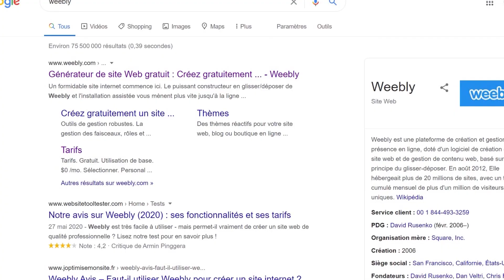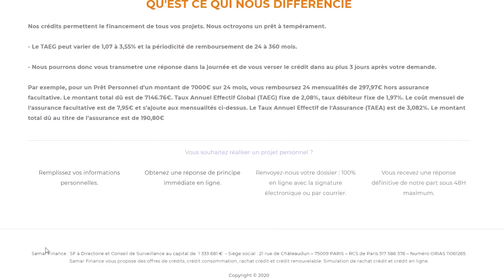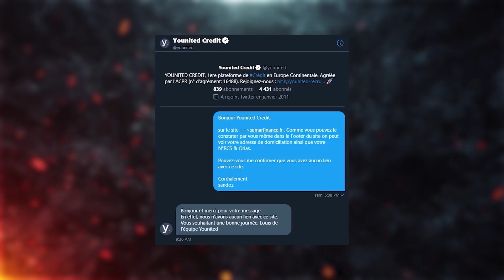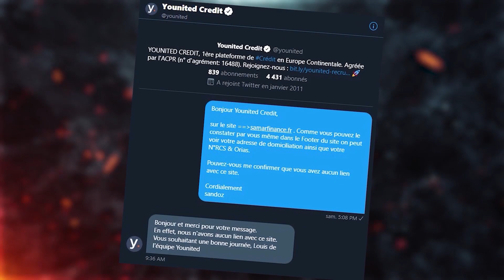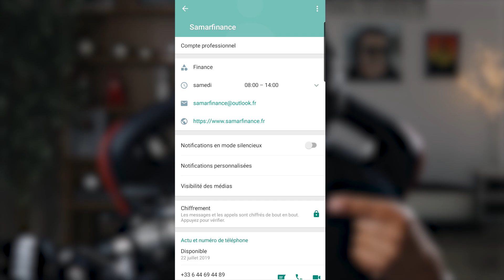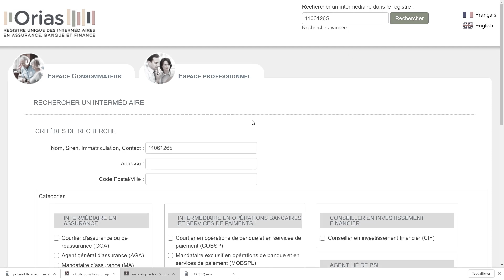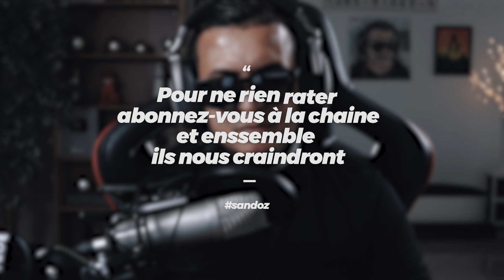PRET BANCAIRE ACCEPTÉ À 100% "ATTENTION ARNAQUE"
Aujourd'hui on parle d'un site internet qui propose des prêts bancaire ainsi que des assurances! Mais le site en question n'est autre qu'une arnaque et nous allons ensembles voir quel sont les points à vérifier en premier quand vous arriver sur ce genre de sites, la fiabilité et l'authenticité des informations affichées...etc.

Malheureusement il est loin d'être le seul site qui pratique ce genre d'arnaque, des dizaines de milliers d'autres site pullule chaque jour sur internet et c'est pour cette raison que j'ai décider de vous en parler aujourd'hui.

⛔️ EDITE 2 : Le même site qui doit certainement appartenir à la même personne C'est une arnaque attention

⛔️ EDITE : Queulques minutes seulement après la publication de la vidéo le site est down :/ c'est à cause de la plainte ? enquête ?